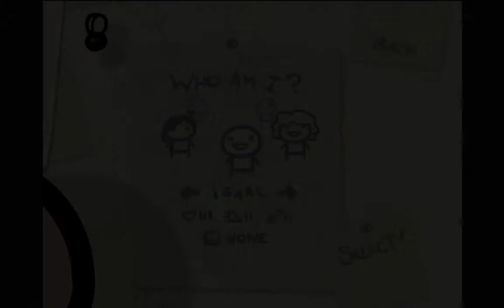The Binding of Isaac - #7.5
the first time a .5 is better than its .0! yay! though I still don't talk nearly enough. also, progress.